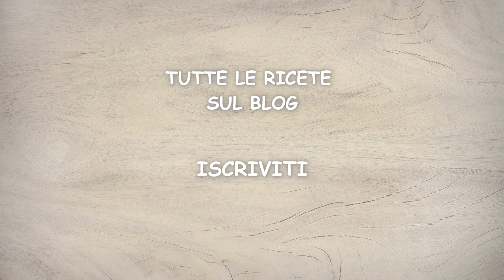Pastiera napoletana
La pastiera è il dolce che più rappresenta la Pasqua in Campania, un guscio di frolla che racchiude un ripieno di ricotta , grano e canditi con un inconfondibile aroma : l'acqua di fior d'arancia.

Ingredienti per 2 pastiere da 23 cm alla base

Pasta frolla
• 500 g di farina
• 200 burro
• 200 zucchero
• 3 uova
• 1 pizzico di sale
• buccia grattugiata di 1 limone o bustina di vanillina

Crema di grano
• 1 barattolo di grano precotto ( 580 g)
• 500 g di ricotta
• 360 g di zucchero
• 5 uova
• 300 ml di latte
• 30 g di burro
• 150 g di canditi ( arancia, cedro e zucca)
• 2 cucchiaini di acqua di fior d’arancia
• buccia di 1 limone o arancia

L'aroma può essere più o meno diluito, quindi è meglio assaggiare e poi aggiungere se è poco.
Se non amate i canditi a pezzi potete grattugiarli.